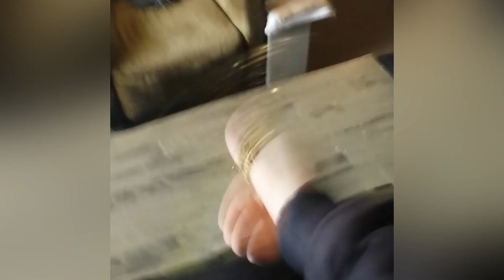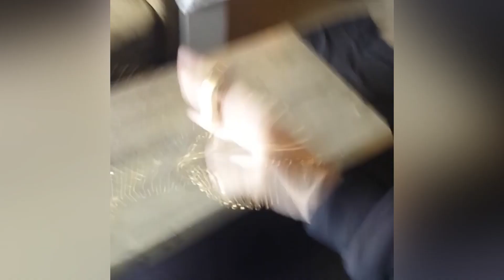Halo Toy - Instagram 2018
Buy Halo Toy Now @ PlayExcess.com

This is a collection of Instagram posts since the launch of Halo until the end of 2018. Just combos and clips posted to my personal account. Halo has been my favorite skilltoy since I made it. I've been having a lot of fun with is discovering new tricks. It seems like it never ends. For more information on Halo head to: